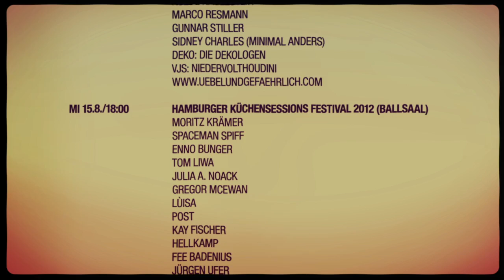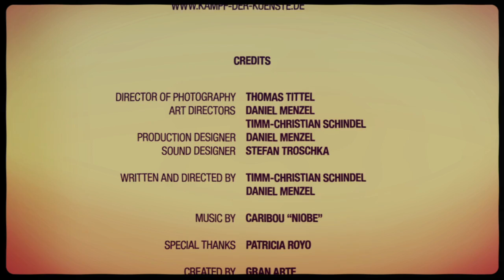Uebel & Gefährlich | Highlights August 2012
director of photography: Thomas Tittel
art directors: Daniel Menzel, Timm-Christian Schindel
production designer: Daniel Menzel
sound designer: Stefan Troschka

written and directed by Timm-Christian Schindel and Daniel Menzel

special thanks to Patricia Royo

created by GRAN ARTE
produced by Lauflicht FILM